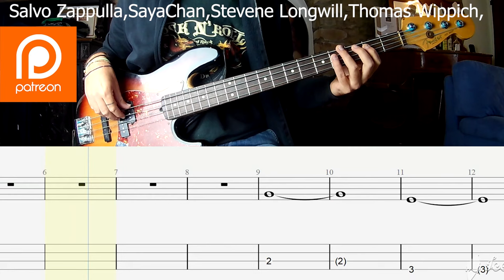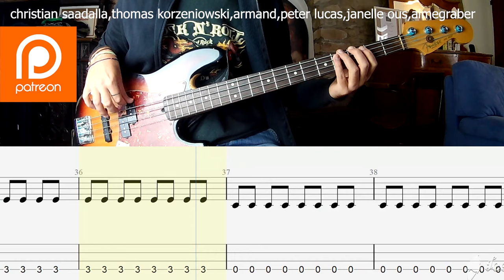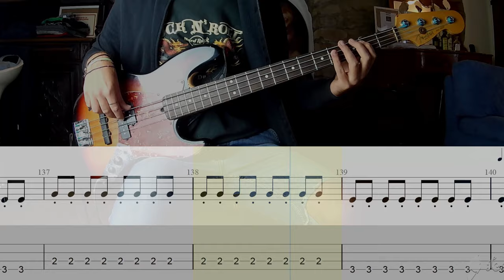The Alan Parsons Project- Eye in the Sky BASS COVER + PLAY ALONG TAB + SCORE